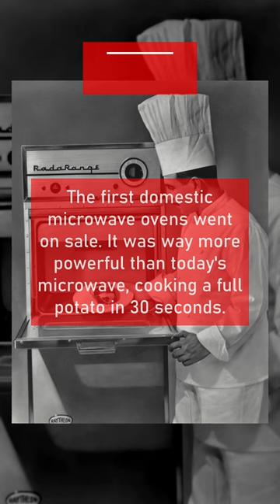October 25 - The Accidental Invention of the Microwave - History in the Mirror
What Happened on October 25 in History?

1911 London's last horse bus. By the 1890s, London had over 2,000 horse buses and 25,000 horses, carrying 40 million people annually.
1955 The first domestic microwave ovens went on sale. It was way more powerful than today's microwave, cooking a full potato in 30 seconds.
2001 "Microsoft releases Windows XP.
Its default desktop wallpaper ""Bliss"" is one of the most-viewed images in history."

Your daily dose of knowledge!
Every day 3 history facts in less than 30 seconds.